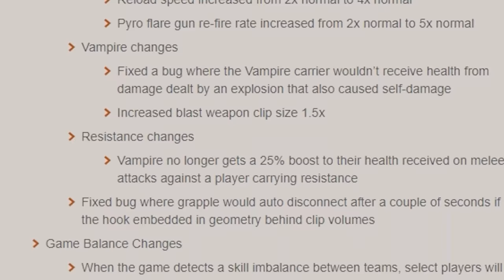The TF2 Bot Lottery (and how likely YOU ARE to WIN!)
Everyone wants to know, but no one actually knows. Until now.

(please credit me if you choose to use them)